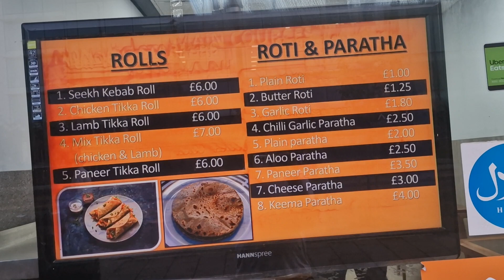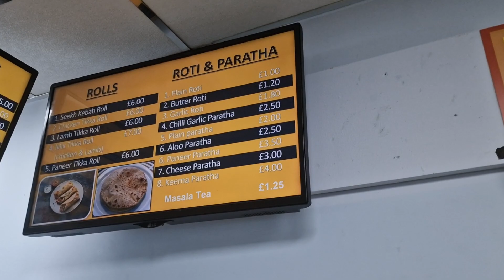Noor Delicious food,768 Bath Road (12/6/23)